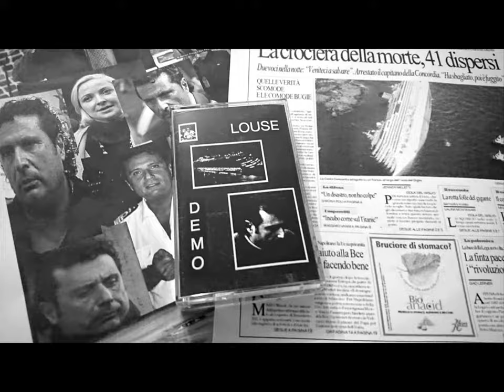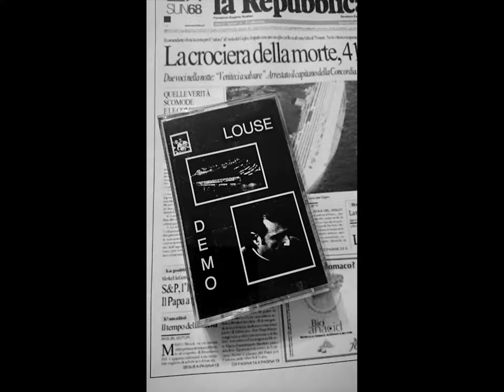Louse - Idiot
Demo (2020)
Lugubrious Audio
Finest Scum Rock With Members Of The Shits And Foot Hair.